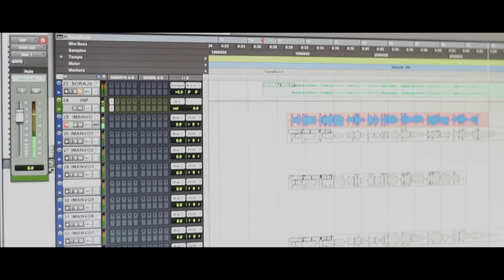Making of Dummy Piece-u | Arulnithi | Keba Jeremiah | D.Imman | Orange Music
Watch the making of 'Dummy Piece' song sung by D.Imman & composed by Keba Jeremiah.

Song Name: Dummy Piece-u
Movie: Demonte Colony
Cast: Arulnithi
Singer: D.Imman
Lyrics: Arunraja Kamaraj
Studio: Sri Thenandal Films and Mohana Movies
Music Label: Orange Music

For Hello Tune dial 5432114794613
For Dialer Tones Dial 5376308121
For Callertunes sms CT 64245234 to 51234
For Dialer Tones Dial 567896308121